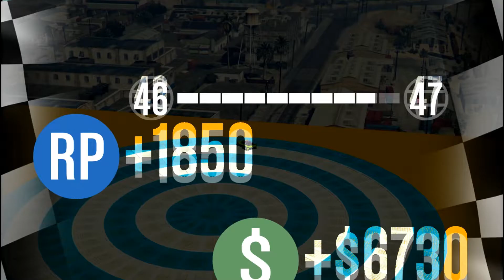Over the edge (GTA5 Stunt race w/ Zack & Ace)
A young street hustler, a retired bank robber, and a terrifying psychopath must pull off a series of dangerous heists to survive in a ruthless city in which they can trust nobody, least of all each other.
but that is the single player, online is full of dumb stuff ranging from death matches on Tron-like motorcycles to heists involving plenty of other players
so enjoy this GTA stunt race with

some of you wonder what I could possibly do other than making videos all day,(yes I have a life) well I hang out here on most days
come join if you so please